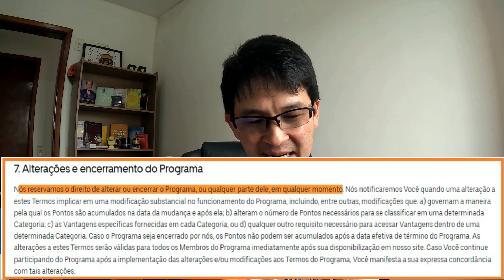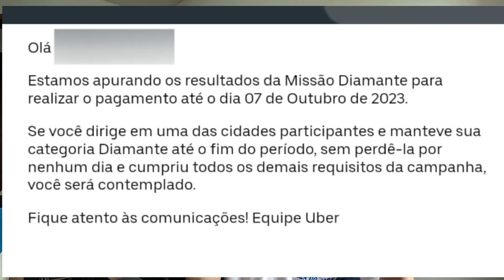QUANDO A UBER VAI PAGAR A MISSÃO DO DIAMANTE (muitos não receberão)